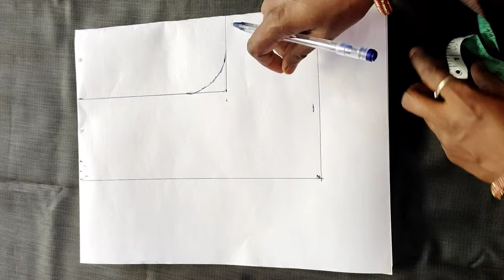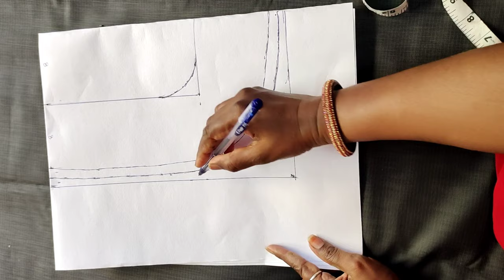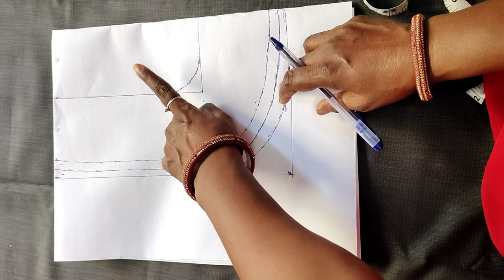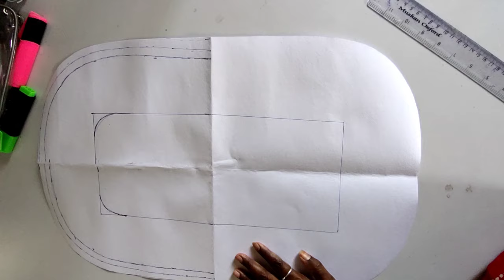full measurment for babynest cutting stitching tutorial in hindi